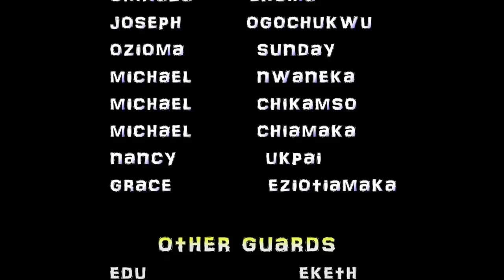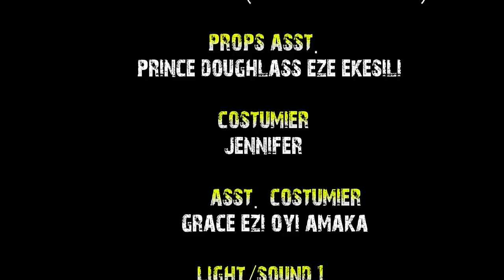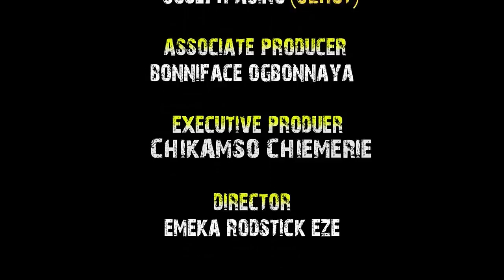INIQUITY OF THE GODS SEASON 1&2 - CHA CHA EKE 2023 LATEST NOLLYWOOD AFRICAN EPIC MOVIE